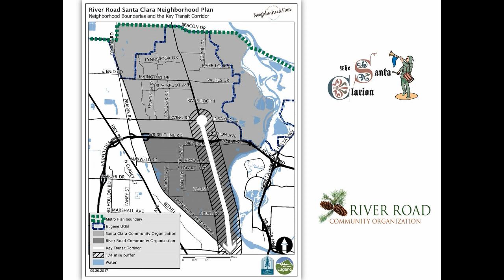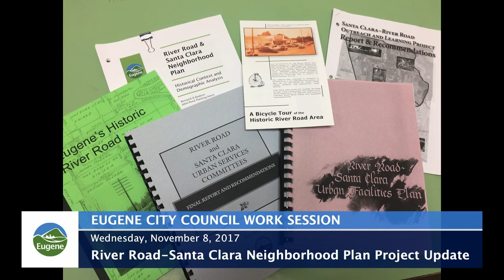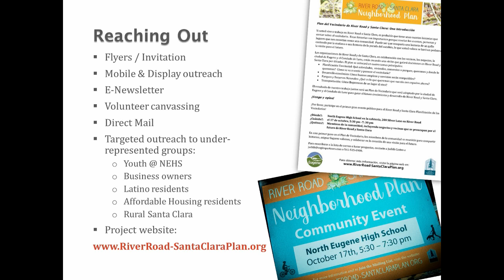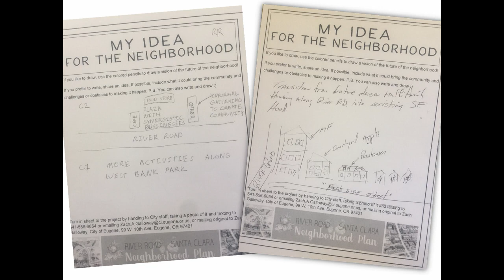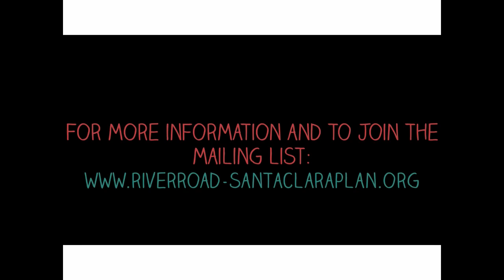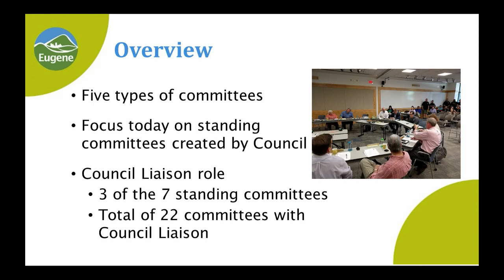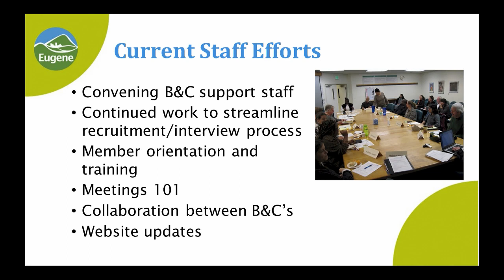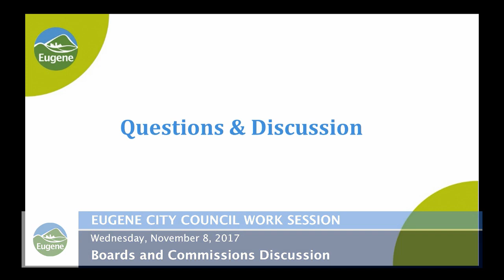Eugene City Council Wednesday Work Session: November 8, 2017